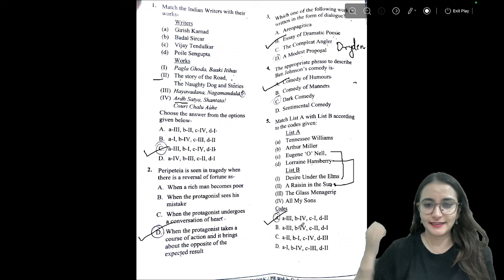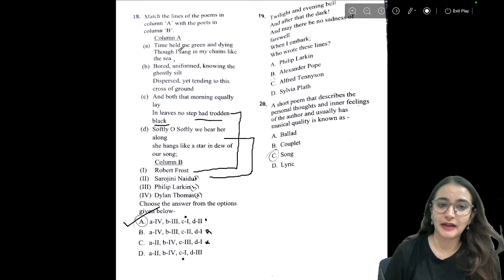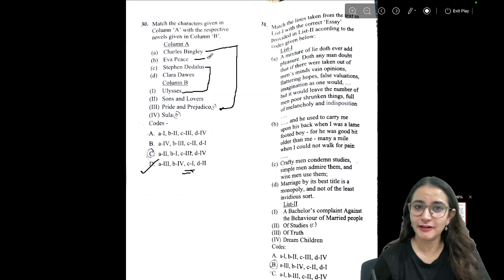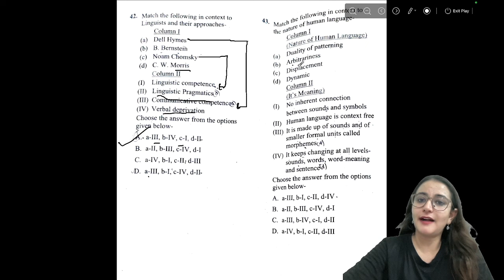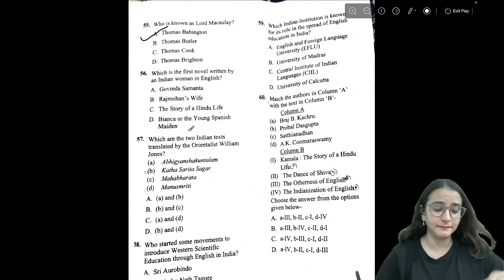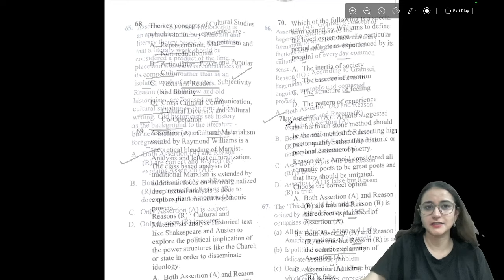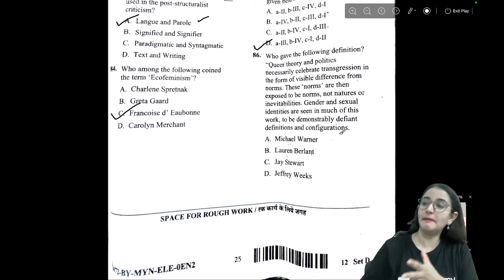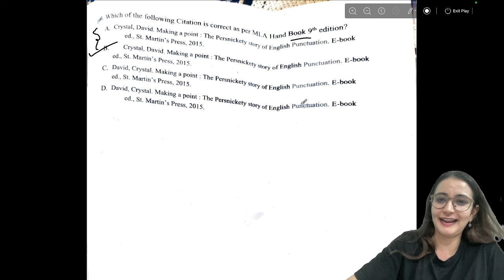CG SET 2024 English | CG SET Answer Key 2024 | Full Paper Analysis by Annie Mahindru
Watch this comprehensive video for a detailed analysis of the CG SET 2024 English exam. We will review the answer key and provide insights into the full paper. If you are preparing for the CG SET 2024 English exam, this video is a must-watch for you!

Call Unacademy team on 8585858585 to take your NTA-UGC NET Preparations to the next level.